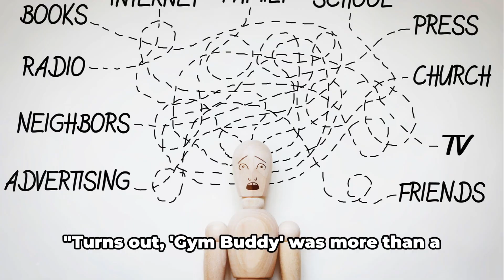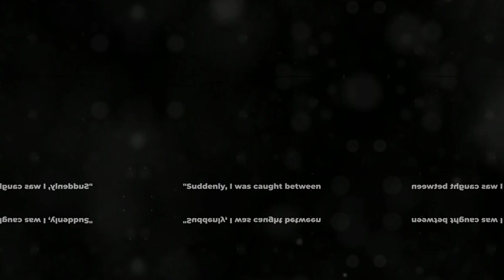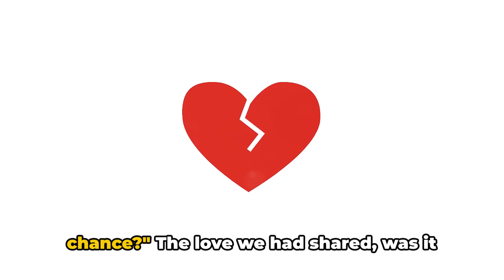Shattered Illusions: Confronting Infidelity at Our Anniversary Dinner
Our anniversary dinner was meant to be a celebration of our relationship, a night free from distractions. However, it turned into a night of revelations when a message from "Gym Buddy 😘" appeared on my partner's phone. This video delves into the emotional whirlwind that followed. I share the immediate confrontation, the uneasy dinner that ensued, and the painful admissions revealed back at home. Discover how we faced the harsh truths of infidelity, hidden dissatisfaction, and the difficult decisions about our future together. I explore the complex emotions of betrayal, the challenging questions about love and reality, and the daunting possibility of reconciliation. Join me in navigating these profound moments and the decision-making that could either end or mend our relationship.